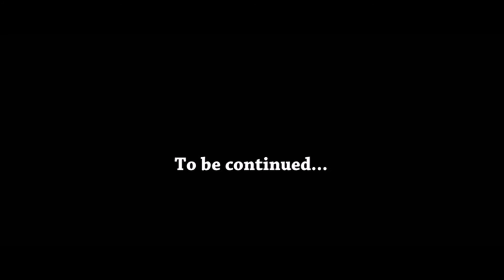10 Best Plants to Beautify Your Front Yard (Part 2)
10 Best Plants to Beautify Your Front Yard (Part 2)